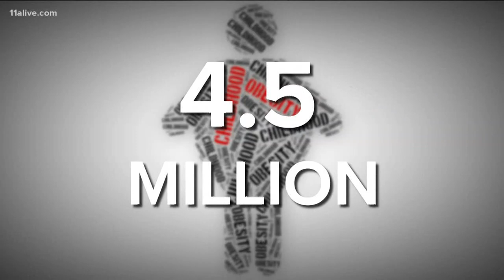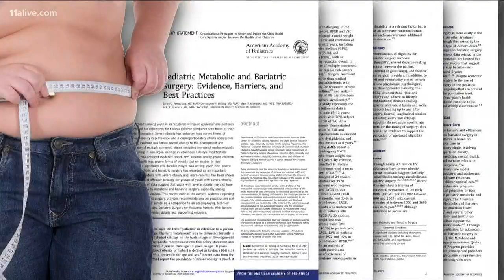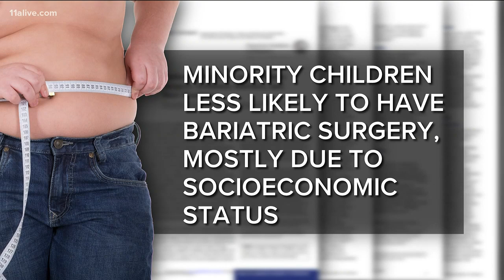Medical group recommends insurance companies cover weight-loss surgery for some adolescents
An estimated 4.5 million American adolescents have severe obesity, but only a small fraction undergo life-altering surgical treatment.